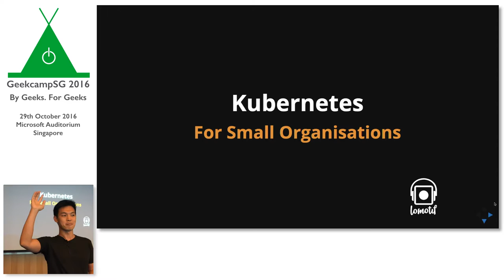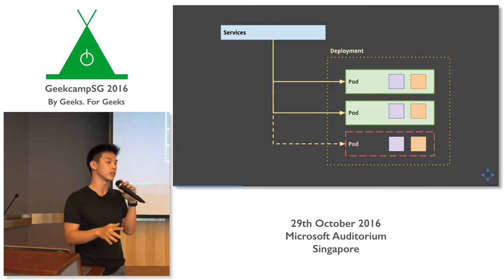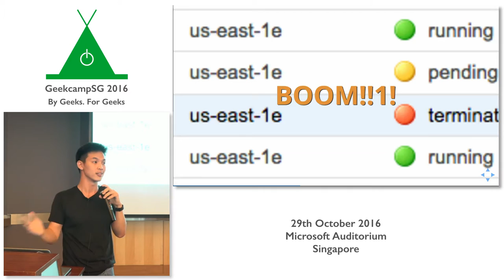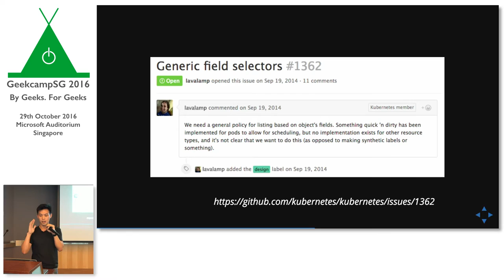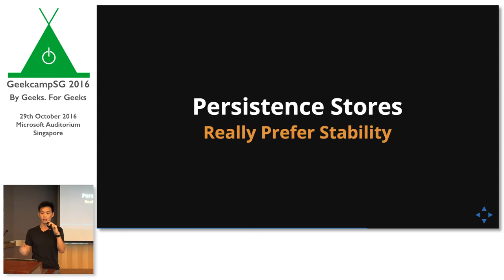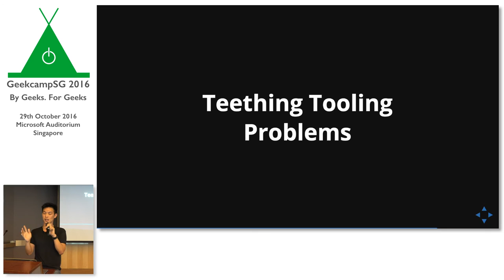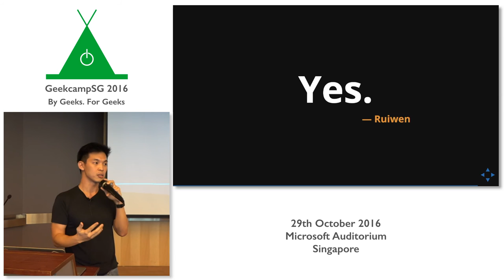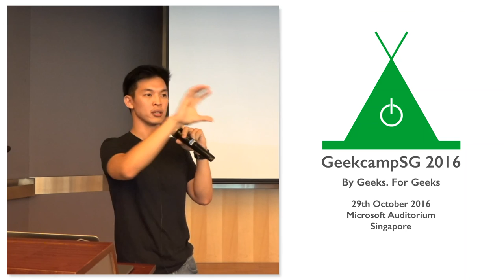Kubernetes for Small Organisations: Is It Worth It? - GeekCampSG 2016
Speaker: Ruiwen Chua

A common refrain is that "big" orchestration frameworks like Kubernetes may not be worth the effort to implement, particularly in small organisations that are resource-strapped. I'd like to share our experience at Lomotif in shifting our production architecture over to Kubernetes, the rationale for doing so, and naturally, the wins and frustrations we experienced along the way.

We'll also do a quick overview of Kubernetes and its major components and concepts.

This talk was recorded at GeekCampSG 2016 on 29 September 2015.